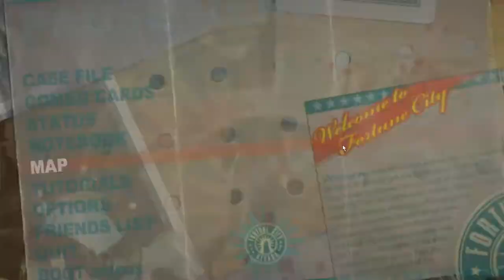🎮 Dead Rising 2 Ft. Acleus Ep.8 🎮 Chef Antoine Is Not Fun